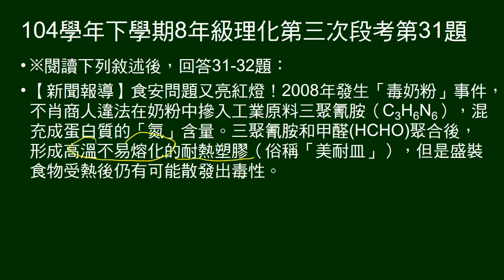104學年下8年級理化三段第31題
問「美耐皿」的分子結構及分類。